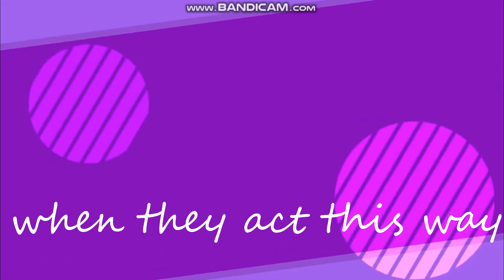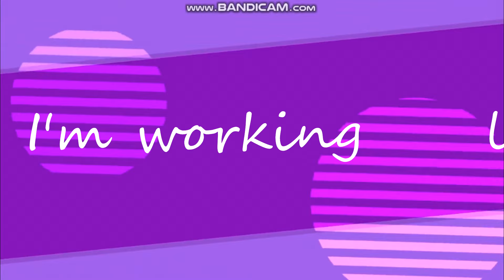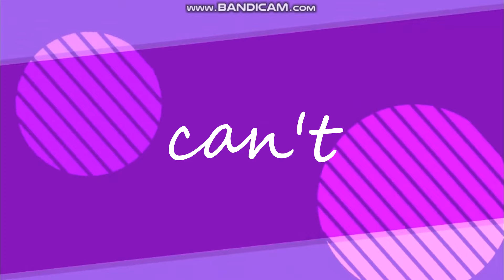The Chipettes Espresso